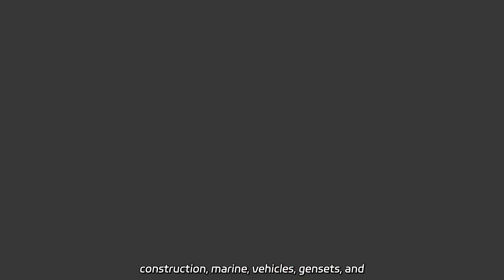Best Greenhouse Cooling Media Manufacturer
Best Greenhouse Cooling Media Manufacturer Welcome to our factory! We specialize in manufacturing a wide range of high-quality Cummins engines for various industries and applications such as construction, marine, vehicles, gensets, and pumps. Choose reliability, performance, and durability with our trusted products.